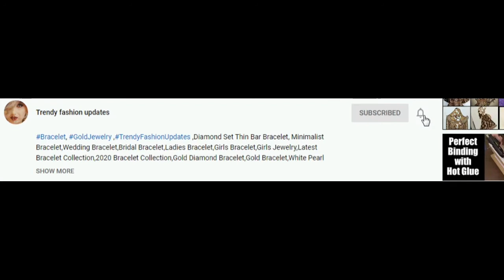Sunglasses for Women / Brand Designer Sunglasses / Oversize Round Sunglasses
Hi Friends,
In this video we have brought you Sunglasses for Women.